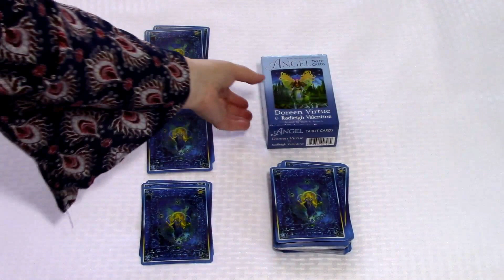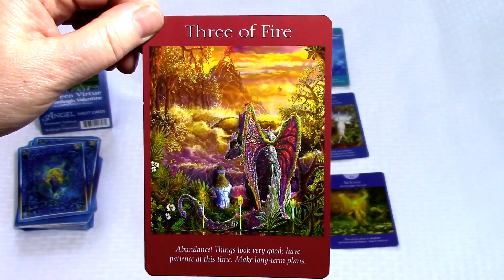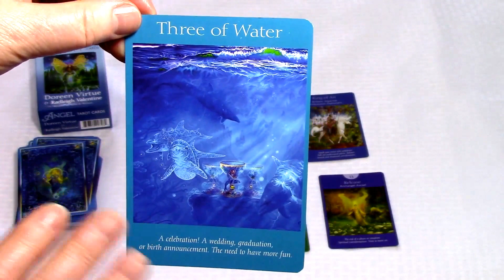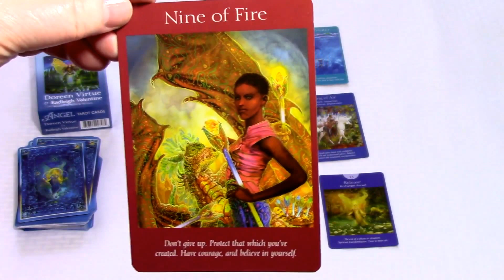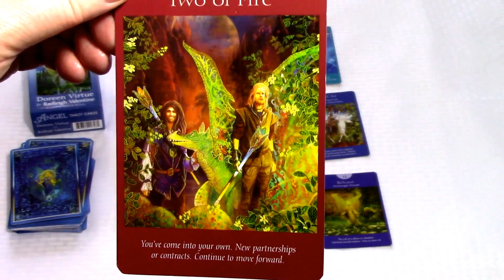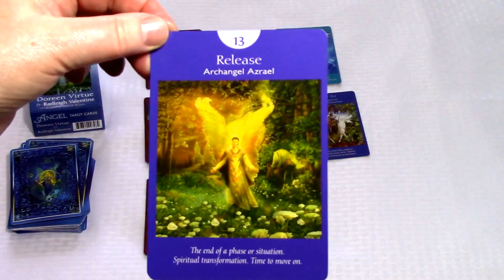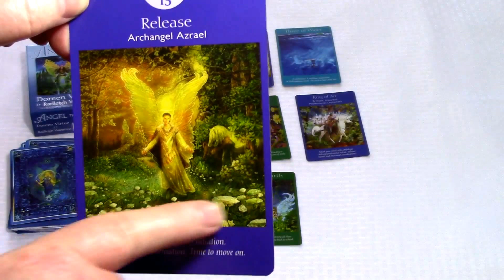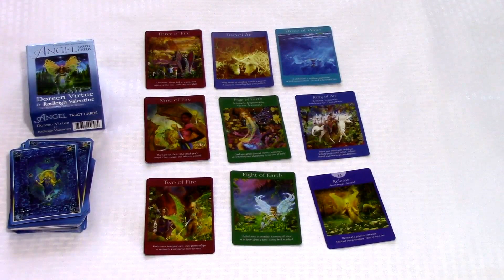Weekly Reading Positive Energy Feb 13 - 19, 2017 Spirit Pathways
We are enjoying a lighter fresher energy this week thanks to last week’s Full Moon Lunar Eclipse and Jupiter Retrograde. Watch the video for how you can embrace this positive flow for your greatest benefit.

All is well, but if you are not feeling aligned, get a reading to open your personal energy for your highest good and happiness. All the information about readings is on my